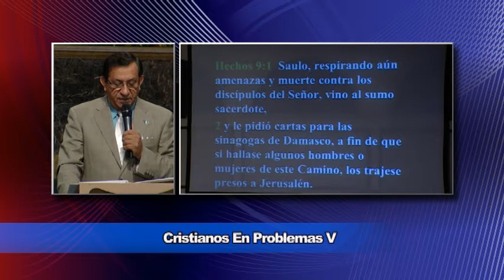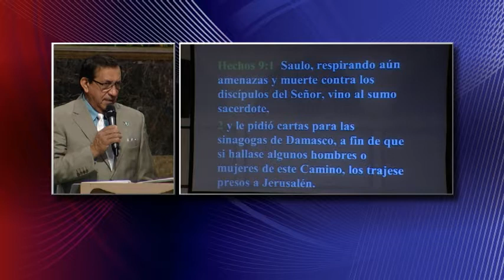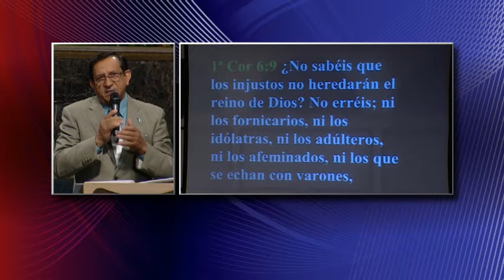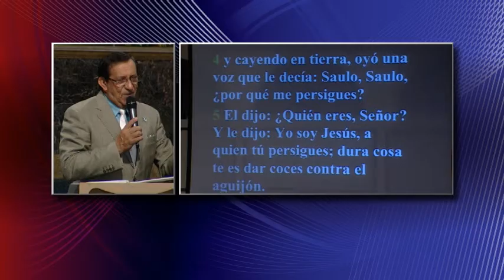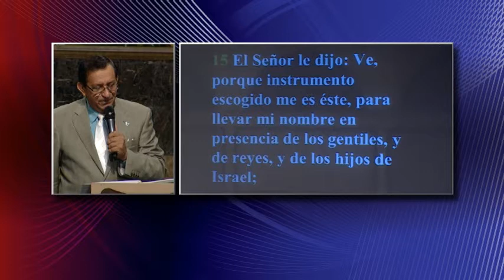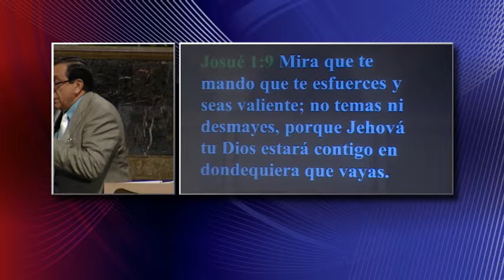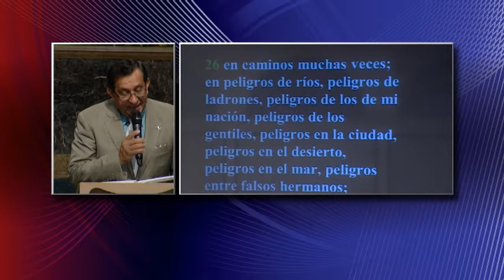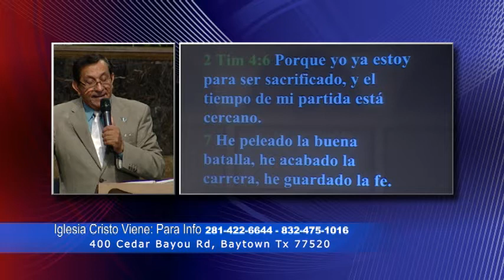Dr Ismael Martinez Cristianos En Problemas V 08-16-020